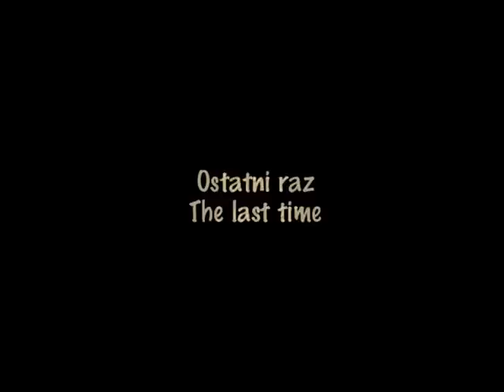Ostatni raz... Końskie. Polacy i Żydzi